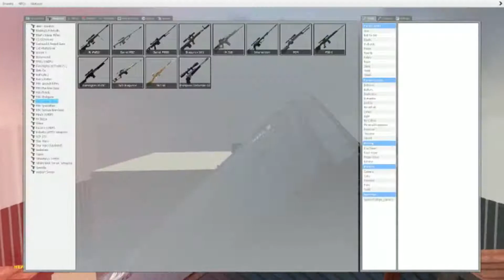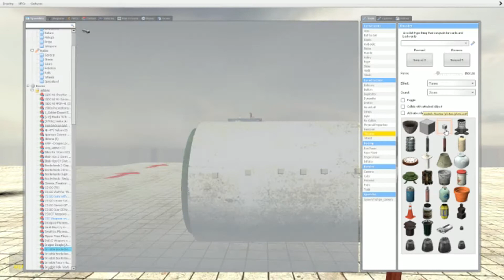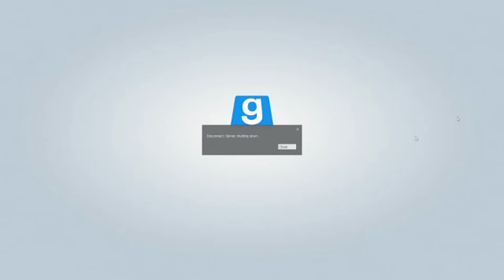C4 FUN FOR THE WHOLE FAMILY!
Today, me and my good friend play the good old family experience again! Now with added KA-BEWM!

End card music: Dunderpatrullen To the moon (With permission)

In this video: Mattew!